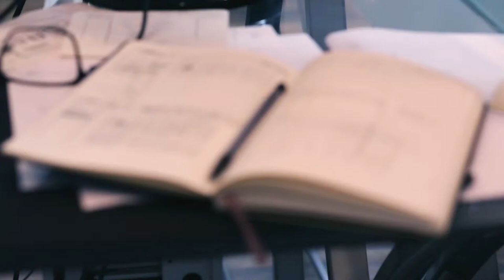Focus-Through Video of a Notebook - Free Stock Creative Commons Video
Free video that you can use for any personal and commercial purpose about Focus-Through Video of a Notebook.